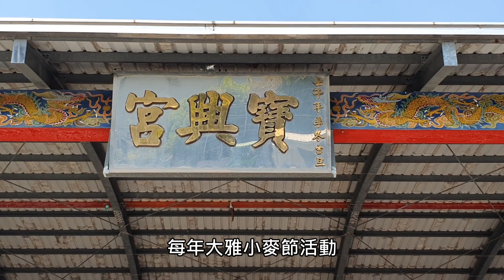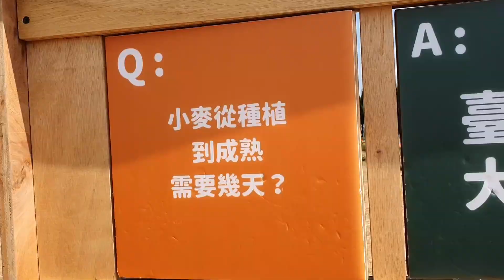2023大雅小麥景點~拿麥香紅茶來玩老梗的好地方 | 神林路(寶興宮) | 大林路(麥根小學堂) | 秀山路(土角厝)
每年3月是台中大雅小麥豐收的季節
農民大概會在3月中左右收割
通常官方活動都辦在3月初
今年是3/4的大雅小麥產業文化節

這部影片拍攝時間是3/6
因為現場還有留下一些裝置藝術
所以有不少點可以取景

大雅小麥田的區域範圍一般分佈在
神林路(寶興宮)、大林路、秀山路(土角厝)
*寶興宮為主要舉辦活動場地
*大林路的麥根小學堂有點可惜
算是有故事的特色景點
但後續的維持運作好像有點落漆了
相對的大林路241巷
拍攝當天除了有向日葵
再往裡面一點還有一區小麥田
背景是三合院
拍起來也蠻有感覺的
*秀山路的土角厝
應該是每年來這裡必拍的景點
不過今年還蠻早收割的
上週末前已經全部割光啦

除了手拿麥穗拍照以外
現場還真的看到有人
拿出麥香紅茶來
果然是萬年不變的應景老梗~~

若是對下列主題有興趣
可直接點連結透過YouTube查詢主題影片